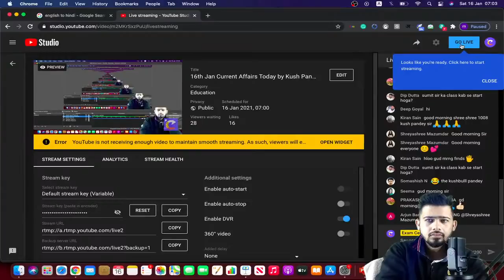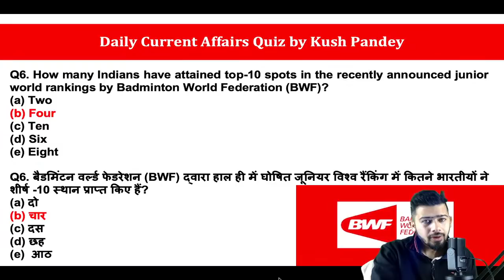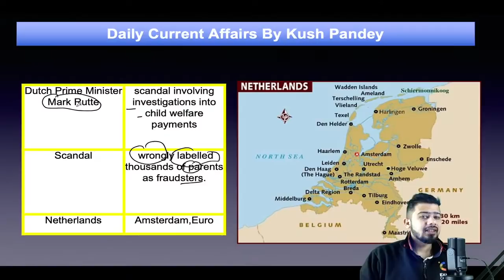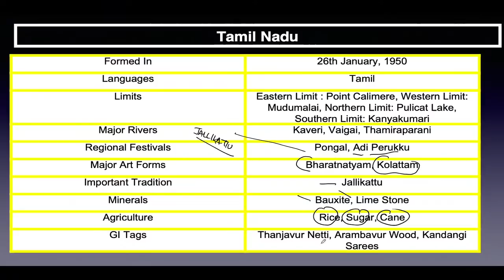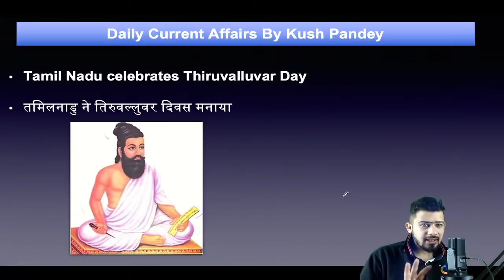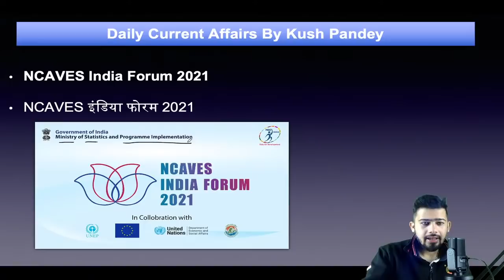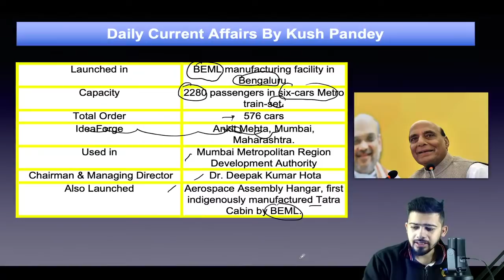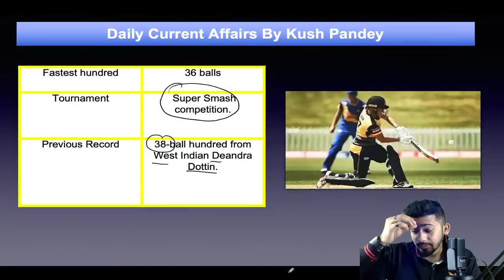16th Jan Current Affairs Today by Kush Pandey | Daily Current Affairs | @Exam Centric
16th Jan Current Affairs Today by Kush Pandey | Daily Current Affairs |   @Exam Centric  Live
New Batches Start  @Exam Centric ✌️The secret of getting ahead is getting started✌️

🚀Get full "GA Mains Batch for SBI, IBPS, RRB- 1000 MCQ" Course from Exam Centric Now.

About Us:
Welcome to Exam Centric your one-stop solution for Banking Exams preparation. Here, we strive for excellence to create Bank Professionals by providing quality content.

This is the Exam Centric official YouTube channel. Here you will get live videos of each & every subject which will be useful for Banking competitive exams.